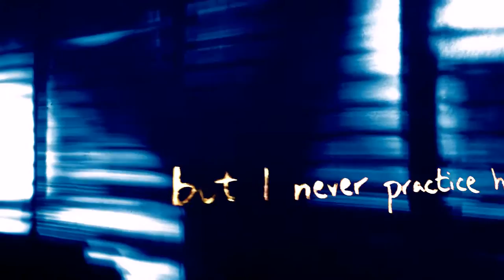Superposition of Silhouettes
Lyric video for Superposition of Silhouettes, by The Mercury Tree.
This song is in microtonal tuning (17-edo) and is from our upcoming 2018 album. Special guest guitar by Igliashon Jones.